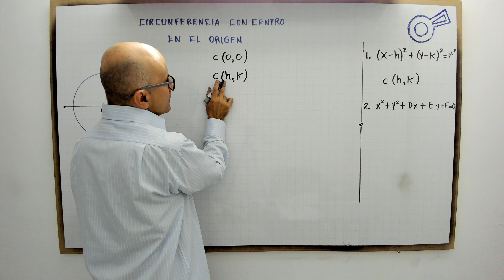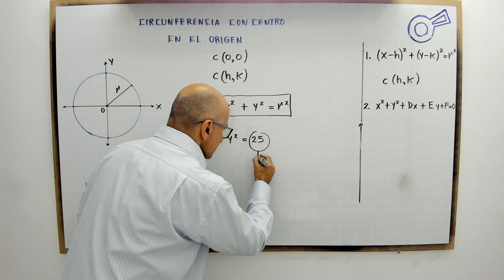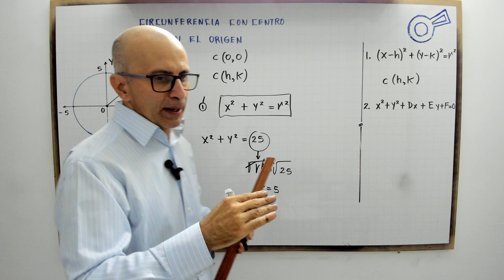Circunferencia con centro en el origen.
profenini te realiza un modelo de la circunferencia con centro en el origen.